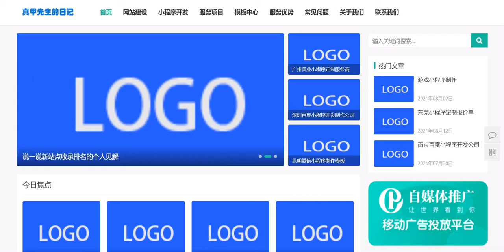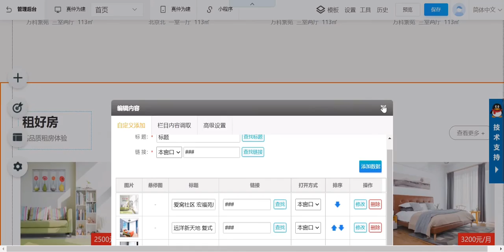程序员做了一个房产中介公司网站，报价850，客户直呼太良心了！